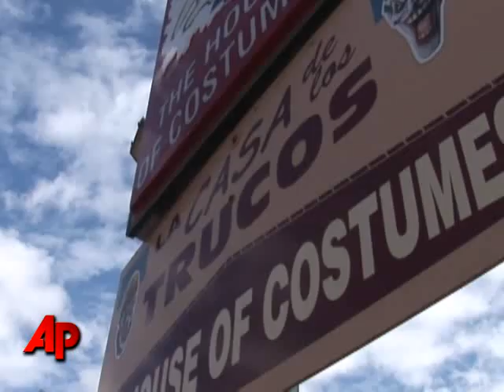Uproar Over 'Illegal Alien' Halloween Costume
Immigrant advocates are urging retailers to pull a Halloween costume depicting a space creature in orange prison garb emblazoned with the words 'illegal alien.' (Oct. 20)